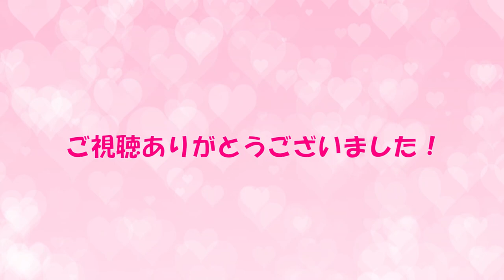【お世話になったアイドル】 夏目理緒